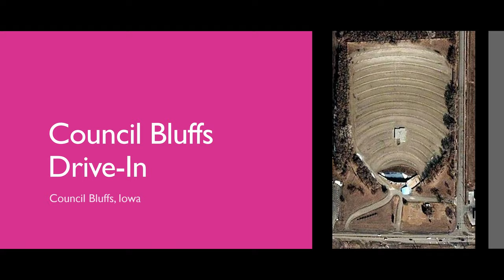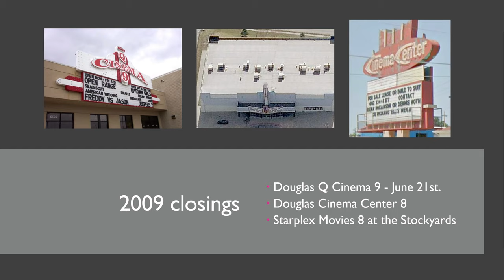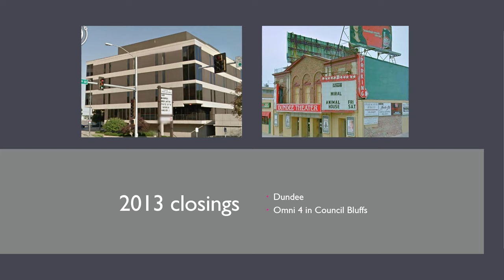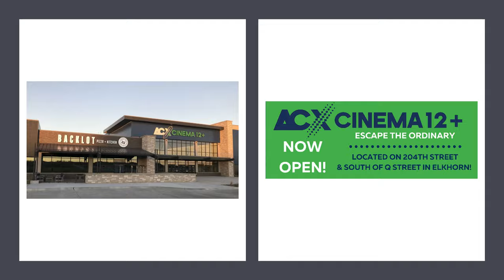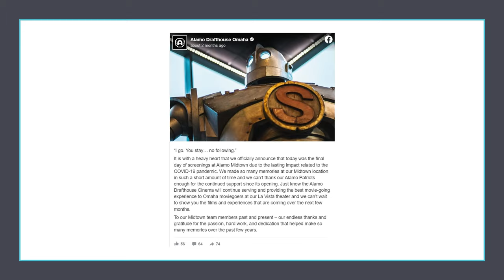Omaha movie theatre and drive-in history 2000-2023